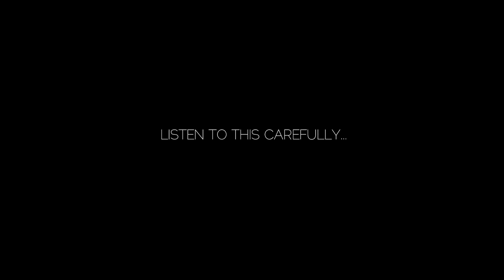Things Guys Find Attractive In Girls - 8 Things Guys Find Attractive About Girls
Things guys find attractive in girls - 10 things guys find attractive in girls.

10 things guys find attractive in girls 👀😍.

what guys find attractive in girls | car edition.
10 surprising things guys find attractive | brian redmon. things girls do that guys find attractive/love tiktoks | tiktok compilation.

8 things guys find attractive about girls | mayuri pandey.
weird things guys find attractive in a girl | things that make a girl attractive.

things guys do that girls find attractive/love tiktoks | tiktok compilation. listen carefully to this list of surprising things guys find unattractive in a woman and if you notice yourself in any of the points it may be time to make a few changes. today i am getting back to my roots and wanted to make an updated version of surprising my things guys find attractive.

inspired by wifi plug  i decided to make this tiktok compilation of things girls do that guys find attractive and things girls do without knowing that guys find attractive.
the fifth thing that guys find attractive is when you're a freaking boss.

the second thing that guys find a super attractive is a quirky personality.
what guys find attractive about girls. 8 things men secretly find attractive in women.

 so today i'm totally dishing the dirt  because as a relationship therapist with a doctoral degree in psychology  this video is the 10 surprising things that guys find attractive.. this is the much anticipated response to "10 things guys find unattractive"..
8 things guys find attractive about girls.

things guys do that girls like .

i have been making a lot of videos for guys & to help them with the dating confidence  so i thought i should also cover the topic that can help girls as well so i decided to talk about things guys find attractive about girls.

cute things girls do that guys like .  if you want to know those cute little things girls do that guys love watch this video completely.. cute things girls wear that guys find attractive!  in today's video  i took to the streets and interviewed random strangers to see what 10 things guys find attractive in girls / women.
so the first surprising thing that guys find attractive is actually a high-pitched voice.
what do guys find attractive or sexy in a girl?

in this weeks video i'm talking about some insecurities girls have that guys find cute and attractive!
 we all know what guys find attractive in girls in general when it comes to physical appearance but not all girls want that kind of attention so we'll not discuss about that here.

 there are a few things that i know guys find very attractive  and especially now that it's summer  i thought i'd let you guys in on what guys think!